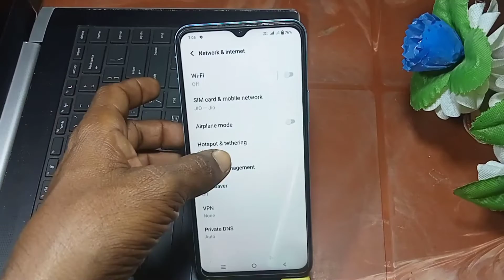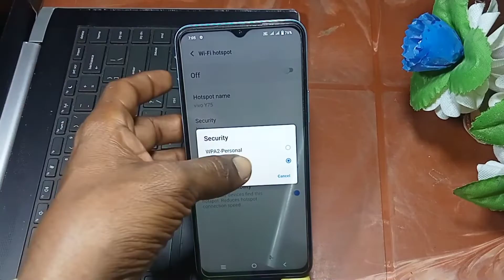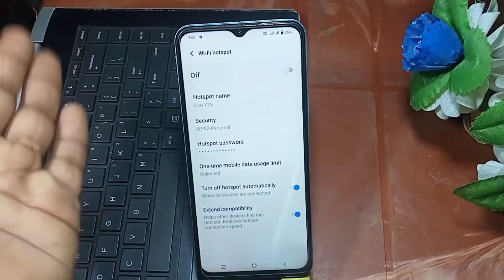vivo y75 wife hotspot setting | vivo y75 hotspot Wi-Fi ka password Kaise set karte Hain